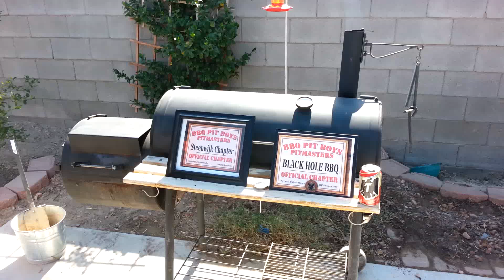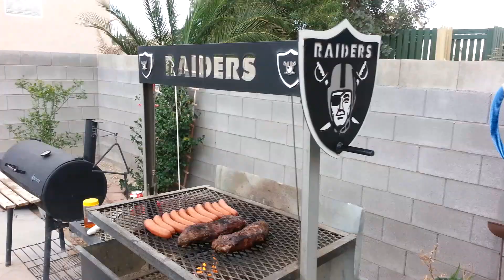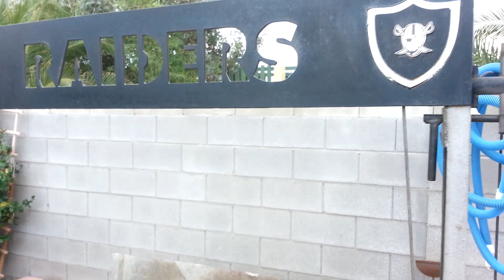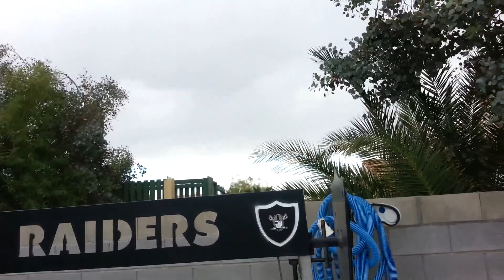BBQ PIT BOYS WORLDWIDE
Had a visit from my BBQ brutha Bas Oosterhof & his girl Sytske Wolthuizen from Netherlands. We made baby back ribs, Tri-Tips, Hot links, BBQ taters & garlic bread, had a perfect day but a quick storm blew through but we BBQ Pit Boys don't stop for nothing...